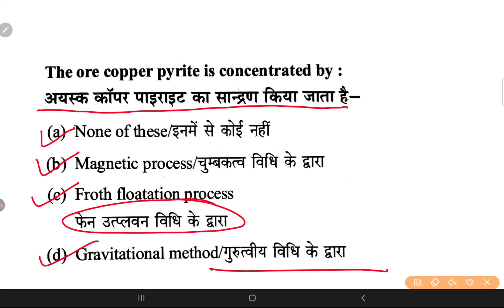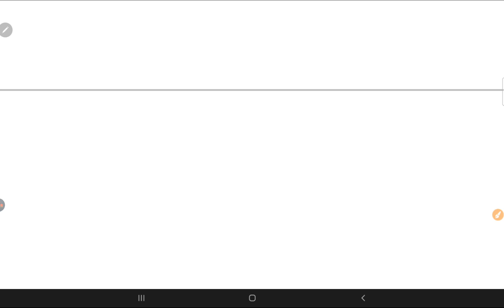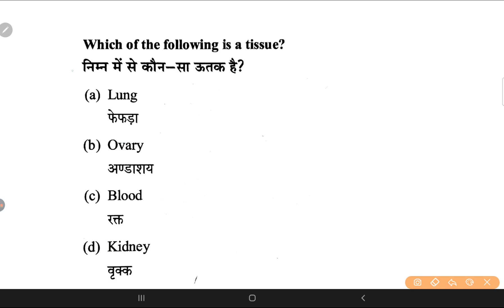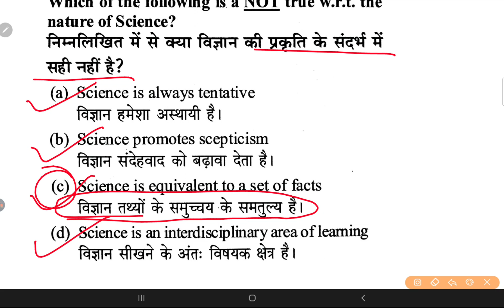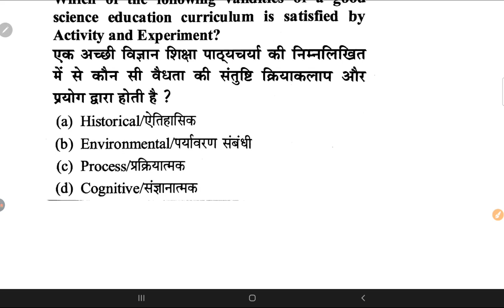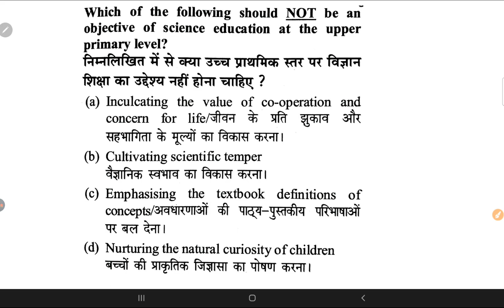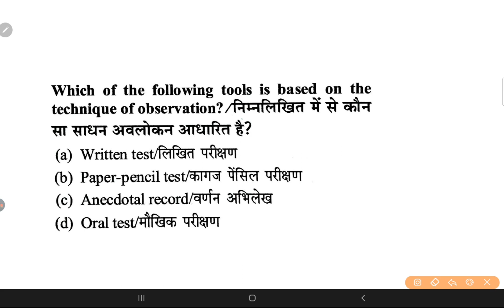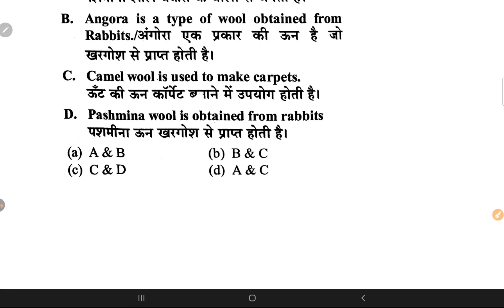CTET & Ctet विज्ञान जबरजस्त 15 प्रश्न SCIENCE TOP 15 QUESTION CTET & UPTET Ep-2